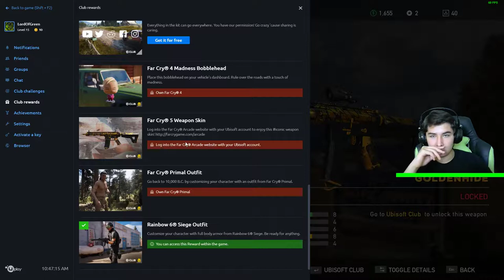AYI AVLIYORUZ LET'S GOO | Far Cry 5 Türkçe Bölüm 4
far cry 5 türkçe 2. Bölüm,
far cry 5 co op
Alpinya
Türkçe
Türkiye
Ayı avı
Boomer